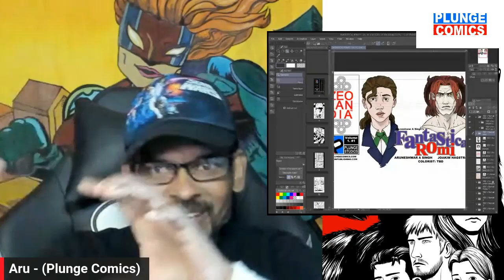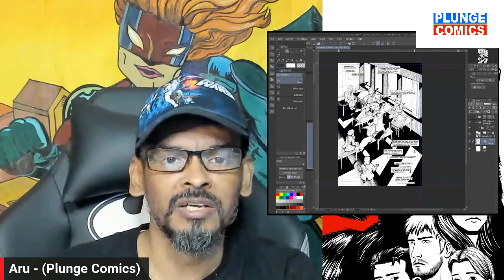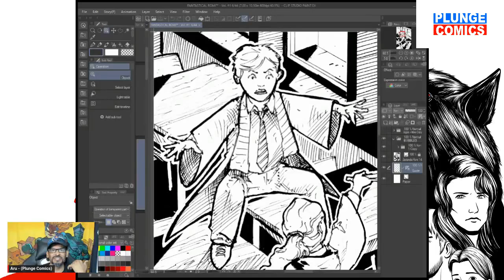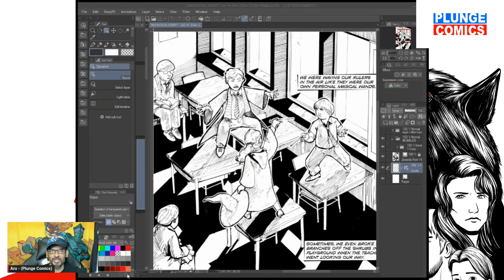Zeolandia comic art and cover for Templeton #1 by Joakim Hagstrom (Zeolandia artist)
Joakim sent me art for a cover to our upcoming TEMPLETON #1 comic book after completing illustrations for our ZEOLANDIA comic book.

After we launched the All-Ages comic book on Kickstarter mid 2023 and finally fulfilled it in May this year with all physical items being sent to the backers, I realized that not many people were aware of the Superhero comic and so, with that in mind we are going to do a very limited launch on INDIEGOGO.

We will only be releasing 3 covers and a special Cover A just or the IndieGoGO campaign.
You can buy the digital full colour comic for US$2.99  and decide for yourself if you want a physical version of the INDIEGOGO VERSION in print!

Follow our Kickstarter page, so you don't miss out on our upcoming Mature Reader comic book projects from our creative teams!

We have 2 crowdfund campaigns planned this year:

ROBOT NATION™ vol.1 #1 (Sci-Fi/Horror) Mature Reader
An ongoing series of standalone comic book with two stories each about human and Robot interaction. Each Full Colour comic is being released in three languages; English, Spanish & Portuguese both digital and in print.

TEMPLETON™ #1 OF 6 (Supernatural/Horror) Rated R
Full Colour 44pgs mini-series. 22pgs main story plus a short comic story expanding on the Templeton Universe™. Released in digital and print.